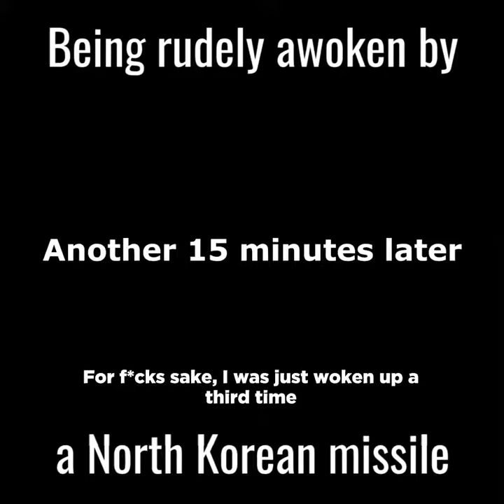Alarm in Japan Island due to North Korean Missile